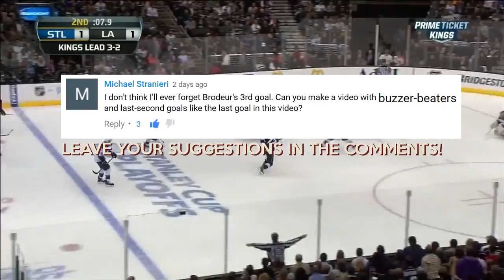NHL: Buzzer Beaters [Part 1]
Tell me what NHL videos you would like in the comments below!